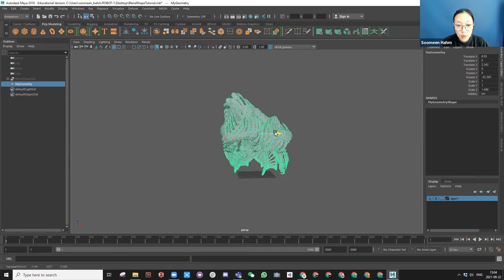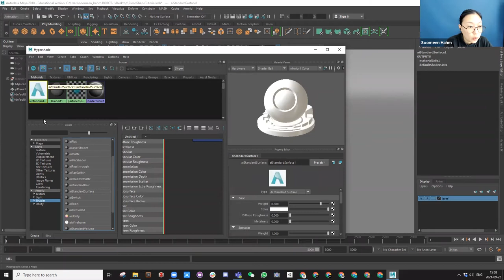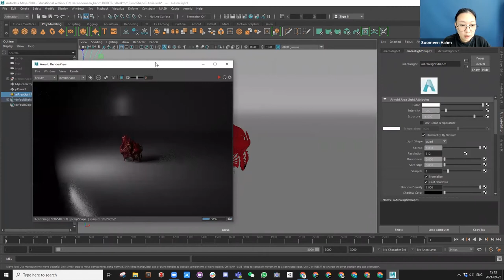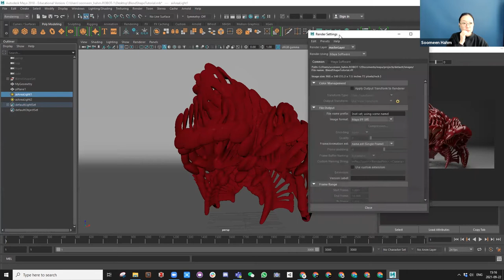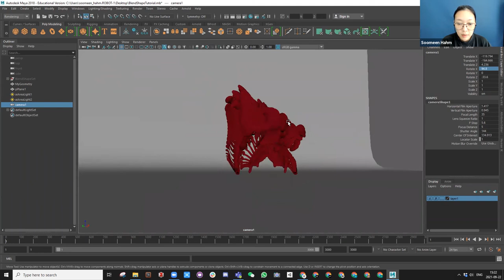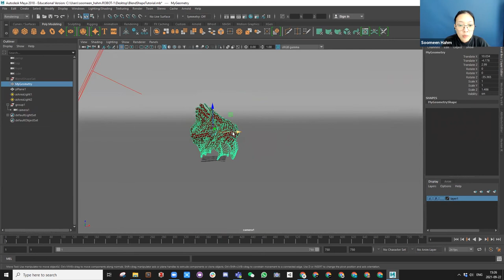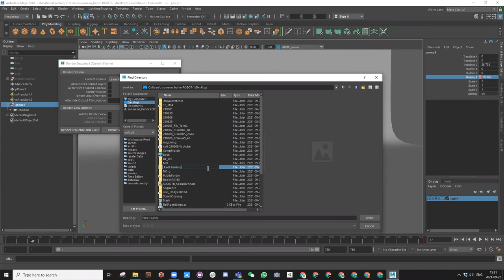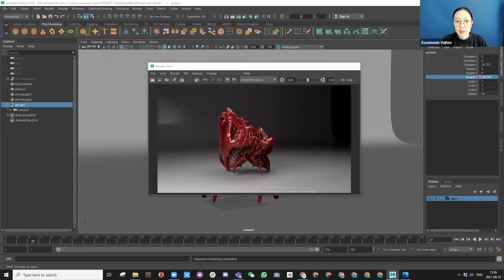Part2/3) Rendering with Arnold, Camera keyframe for turn table render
Creative modeling demo in Arnold turnable video project

This tutorial was initiated for course 2GAX Design Studio Fall 2021
Titled: Complex Morphologies
Instructor: Soomeen Hahm
Course number: AS 2765-01
Institute: SCI-Arc